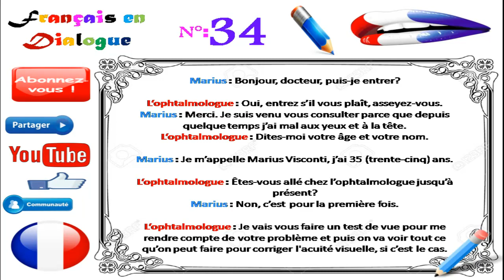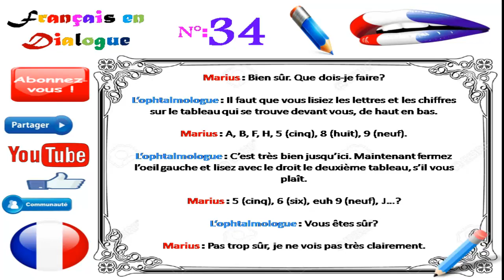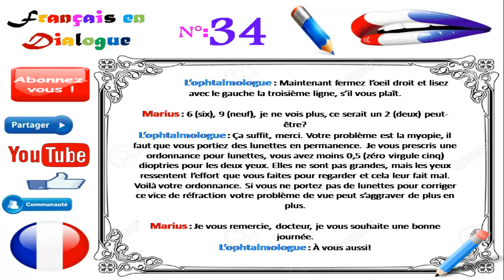Dialogue in french 87